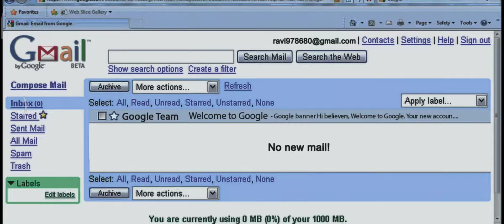Mill Movie Bomma Borusu full video song